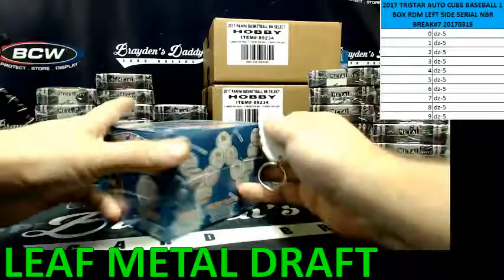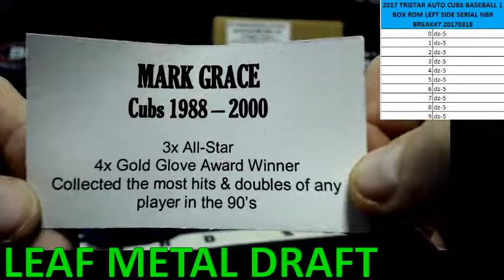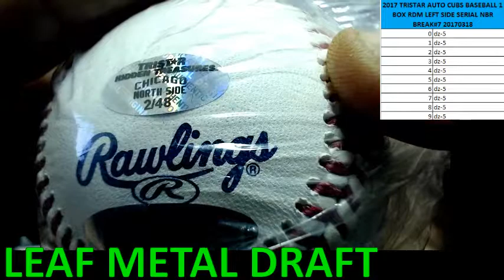2017 TRISTAR AUTO CUBS BASEBALL 1 BOX RDM SERIAL NBR BREAK #7 MARCH 18, 2017